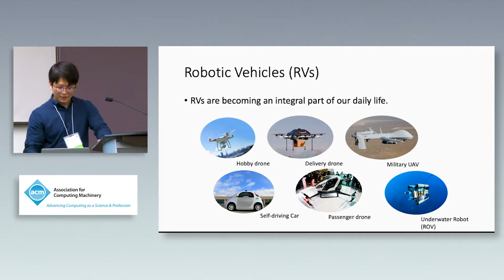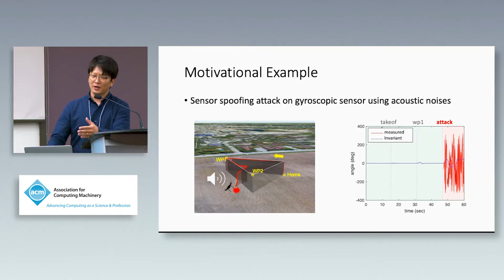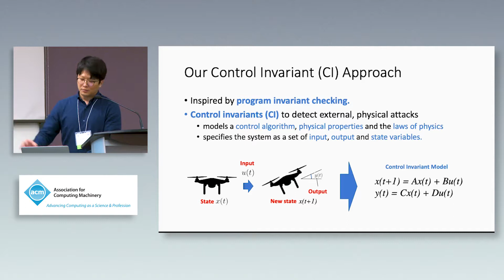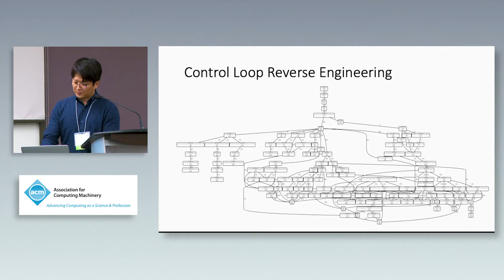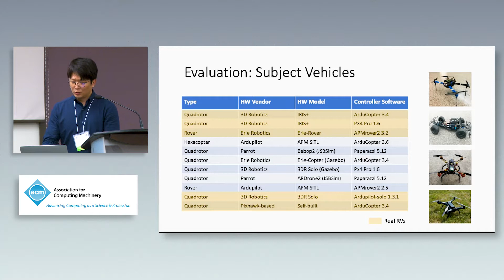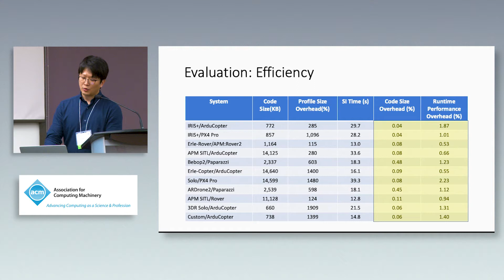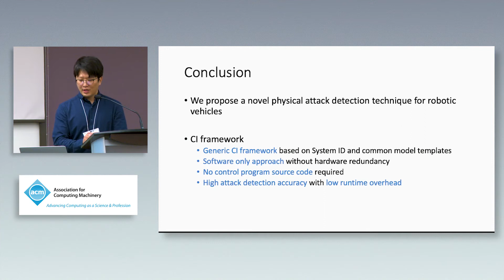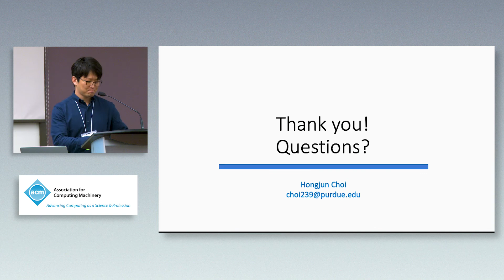Detecting Attacks Against Robotic Vehicles: A Control Invariant Approach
Despite their robustness against natural disturbances, cyber or physical attacks against robotic vehicles may lead to physical malfunction and subsequently disruption or failure of the vehicles' missions. To avoid or mitigate such consequences, it is essential to develop attack detection techniques for RVs.